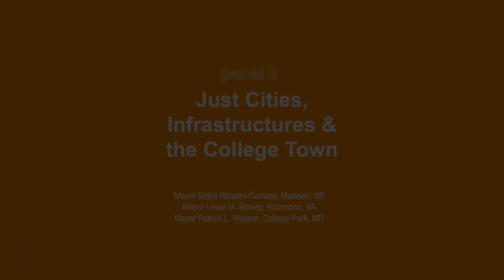Mayors Imagining the Just City, Panel 2: Just Cities, Infrastructures and the College Town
Event Description:

Concluding the second annual Mayors Institute on City Design (MICD) Just City Mayoral Fellowship–a collaboration between the MICD and Harvard GSD’s Just City Lab–the Fellows discuss strategies for using planning and design interventions to address racial injustice in each of their cities.

Panel 2: Just Cities, Infrastructures and the College Town

Featuring: Mayor Satya Rhodes-Conway (Madison, WI), Mayor Levar M. Stoney (Richmond, VA), and Mayor Patrick L. Wojahn (College Park, MD).
Moderator: Toni L. Griffin

This event is presented by:

The Mayor's Institute on City Design
The National Endowment for the Arts
The Unites States Conference of Mayors
The Just City Lab